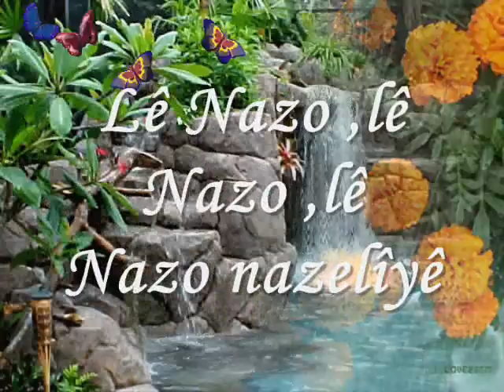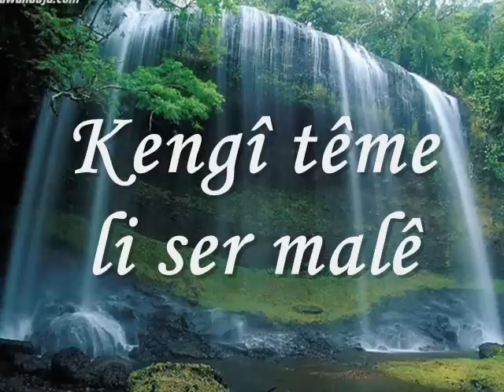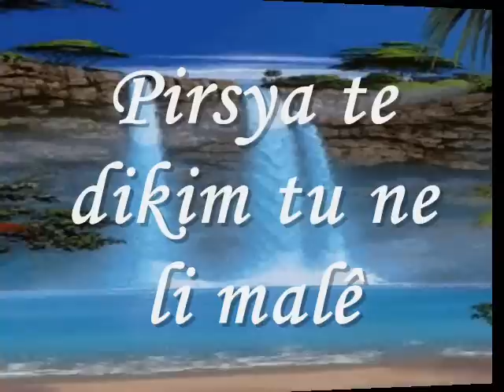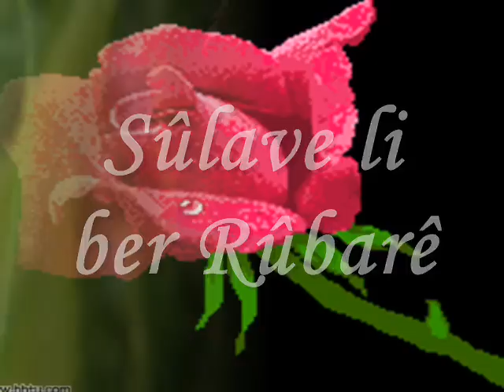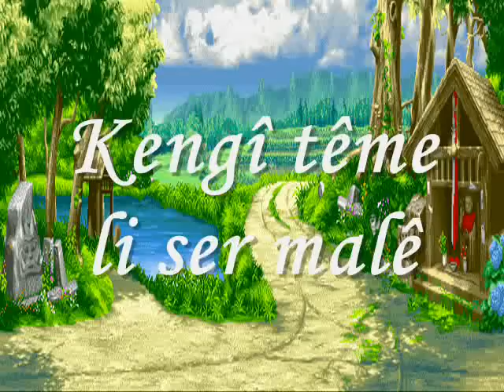Sheyda -lê Nazo lyrics